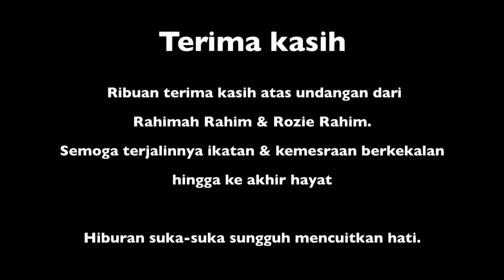It's Bonding Time